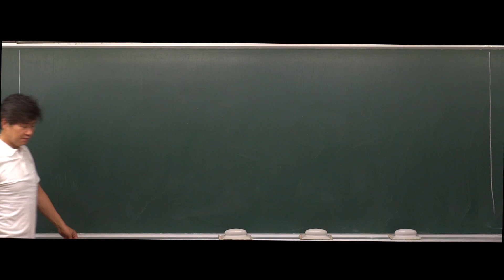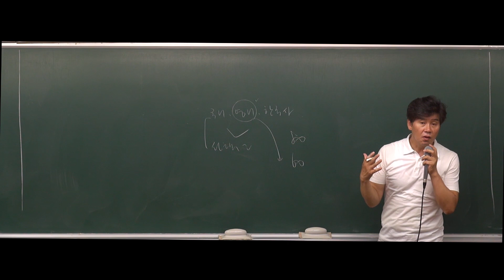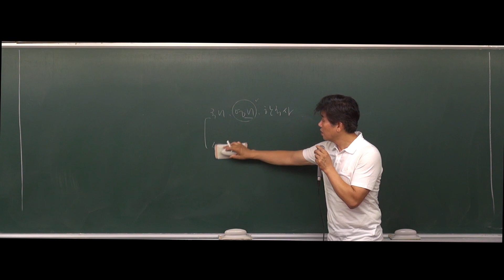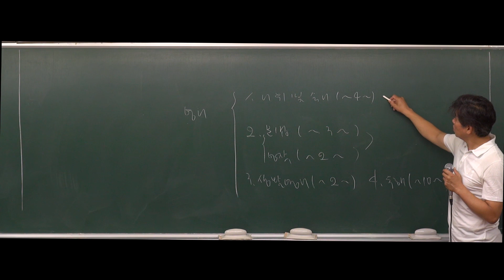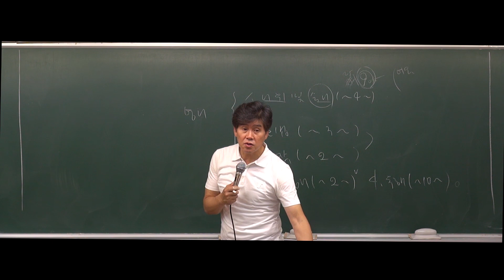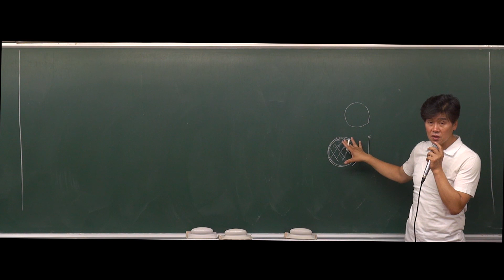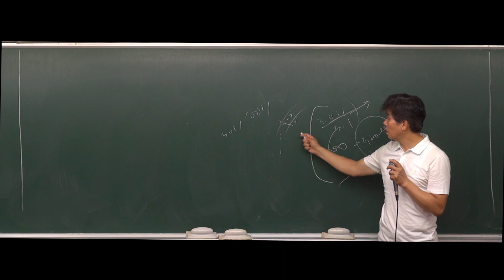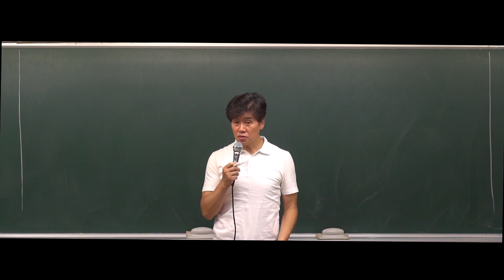[영어] 2020대비 문법 기본 1강-공무원시험 오리엔테이션(영어공부법)